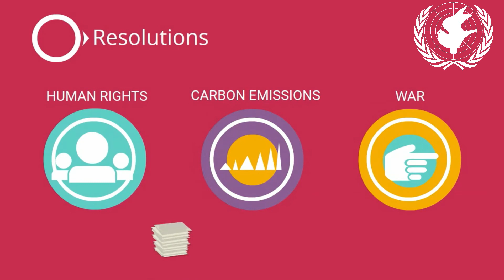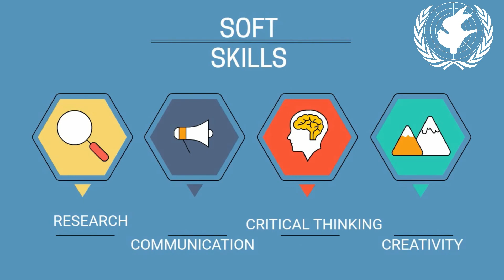إميوإن تطوان التعليمي 6/10 : نموذج الأمم المتحدة باختصار MUN Tétuan